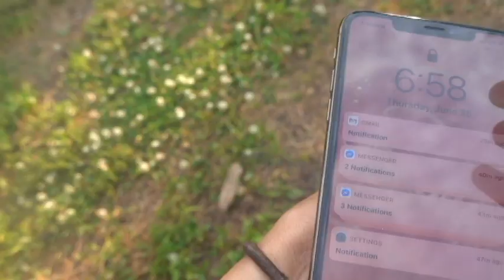My iPhone X max broke! Tengo que cumplir con la meta ! Hacienda ejercicio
Bievenidos a mi canal espero que se queden conmigo pero si se van muchas gracias por sus minutos de verme.